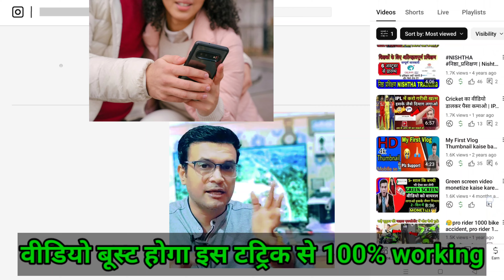मात्र 3 बार अपनी वीडियो खुद देखो 👉 यूट्यूब तुरन्त viral करेगा वीडियो,🙋5...,6.. व्यूज वाले जरूर देखें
new YouTube channel grow kaise karen

views kaise bdhayen
views kaise badhayen YouTube pe
vedio par views kaise badhayen
YouTube par views kaise badhayen
viral vedio
viral kaise karen
vedio virul
vedio virul kaise karen youtube me
vedio virul kaise hota hai
vedio virul nhi ho rha hai
vedio virul karne ka trika
vedio virul trick
vedio virul tarika
YouTube par vedio virul kaise hota hai
shivani Kumari
shivani Kumari ki vedio
shivani Kumari ka Naya block
shivani Kumari block
shivani kumari ब्लॉग्स
shivani Kumari ka Naya vlogs
shivani Kumari new vlog
shivani Kumari official new vlogs
shivani Kumari official new vedio
shivani agrawal jharkhand
shivani Raja
shivani rajpoot
shivani agrawal
shivani Raj Patel
shivani
shiv Kumari vlogs
shivani kumati Isha ki reels
shivani Isha ki vedio
shivani Isha ke vlogs
shivani Kumari official
shivani Kumari Isha birthday
shivani kitna kmati hai youtube se
shivani ki monthly income

Whats app group
male-